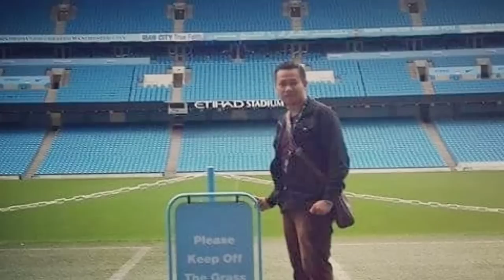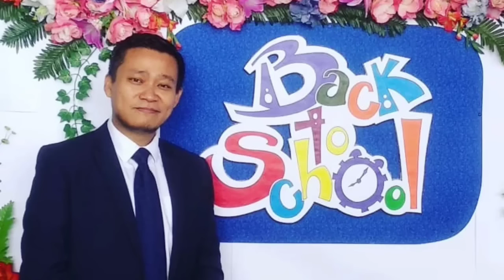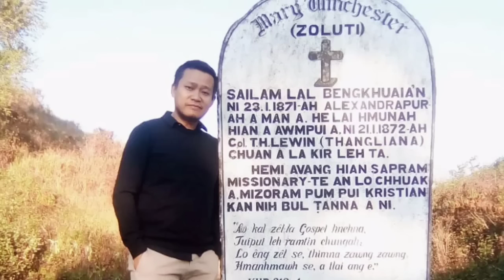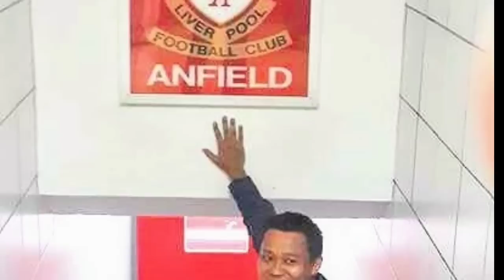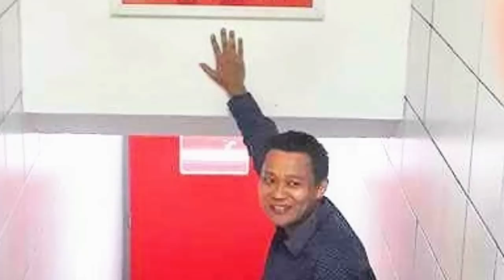Ṭhalaite leh Politics